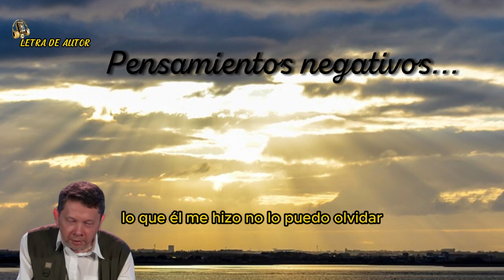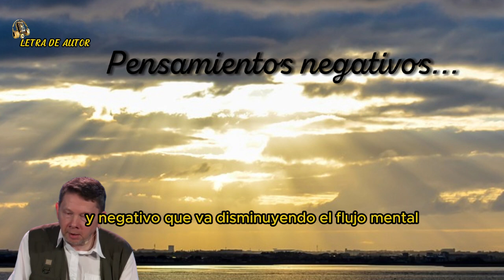Eckhart tolle- Español latino ✅ Pensamientos Negativos- como superarlos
Eckhart tolle , responde una pregunta como superar los pensamientos negativos, de programación desde la niñez titulo original Breaking addiction to negative thinking